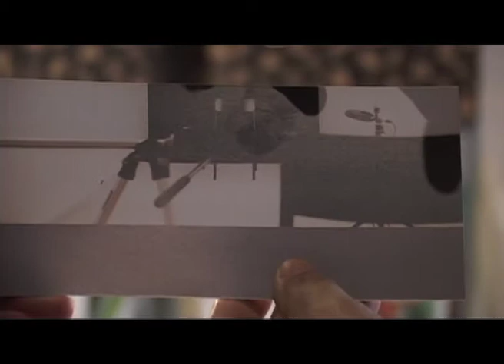César Meneghetti I\O project - Class Life - Sky TV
Padiglione della Repubblica del Kenya | Pavilion of the Republic of Kenya
55. Esposizione Internazionale d'Arte | Internation Art Exhibition  -- la Biennale di Venezia
César Meneghetti  I\O _IO È UN ALTRO| I IS AN OTHER Special Project
Promosso dalla | Promoted by Comunità di Sant'Egidio/Laboratori d'Arte
Special Project Curators: Simonetta Lux e Alessandro Zuccari
Special Project Commissioner: Antonio Arévalo
1 giugno -- 24 novembre 2013

Per la 55. Esposizione Internazionale d'Arte Biennale di Venezia, i curatori del Padiglione della Repubblica del Kenya  hanno voluto su quest' isola di San Servolo lo Special Project  I\O _IO È UN ALTRO dell'artista italo-brasiliano César Meneghetti per la cura di Simonetta Lux e  Alessandro Zuccari, in collaborazione con i Laboratori d'Arte della Comunità di Sant'Egidio.  Per questo progetto che per tre anni ha coinvolto a Roma più di 200 persone con disabilità mentale dei Laboratori d'Arte di ¬Sant'Egidio è stata scelta come sede espositiva l'isola di San Servolo, che dal 1725 al 1978 ha ospitato uno dei più grandi complessi di reclusione manicomiale del Veneto.